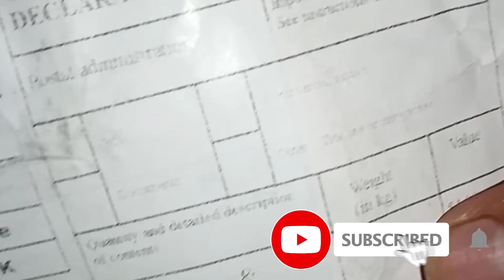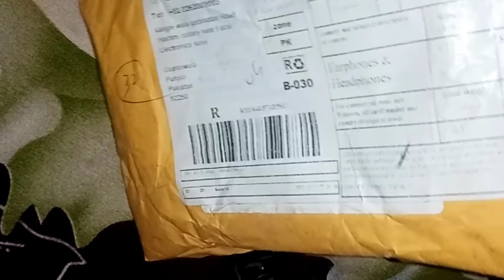AliExpress parcels unboxing I Bluetooth from AliExpress Unboxing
Hi Friends! In this video I will show you the unboxing of bluetooth which is recently received from AliExpress.